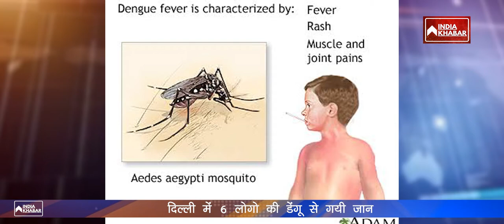दिल्ली में डेंगू का कहर